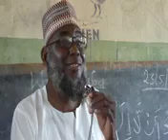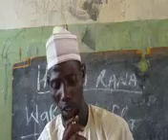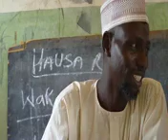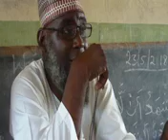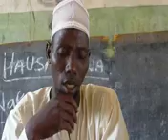NURUL ISLAM TSAGERO NASIHA (3) MALAM MAIKANO 15RAMADAN1439 (09023455501) SUNNA4U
MADRISATUL NURUL ISLAM TSAGERO, MAKARANTAR MATAN AURE DAKE TSAGERO, NA GABATAR  MUKU WA'AZI WANDA MALAM ABUBAKAR MAIKANO YA GABATAR A SHEKARAR 1439 AH. by Sunna4u